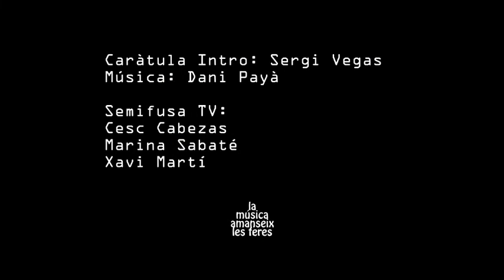SemifusaTV: Introvista Strombers + Recomana Siscunagger EP30 P2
SemifusaTV: Introvista al grup de Cardona Strombers + Recomana Siscunagger de Santpedor